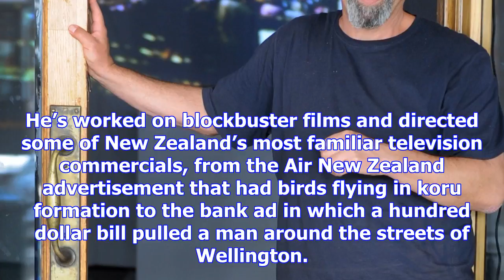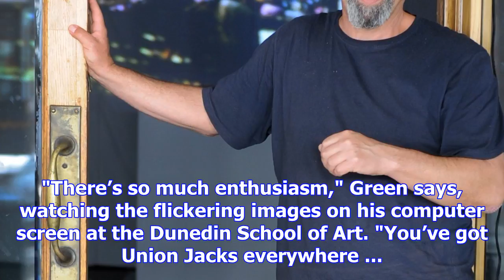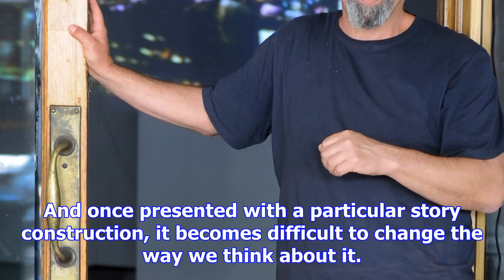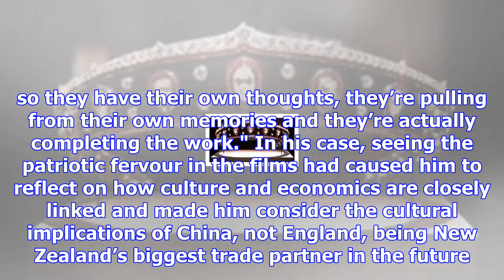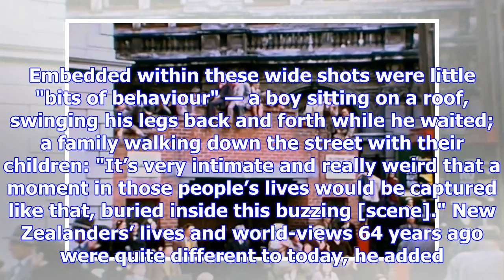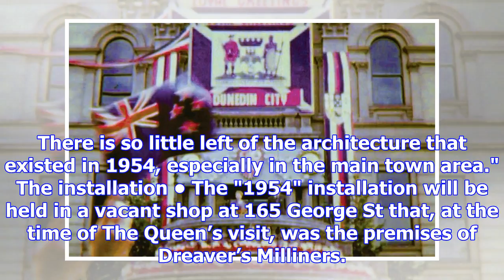Another look at some royal jewels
He’s worked on blockbuster films and directed some of New Zealand’s most familiar television commerc...